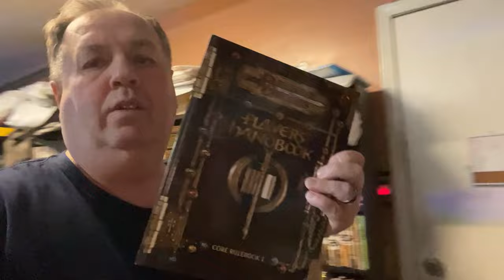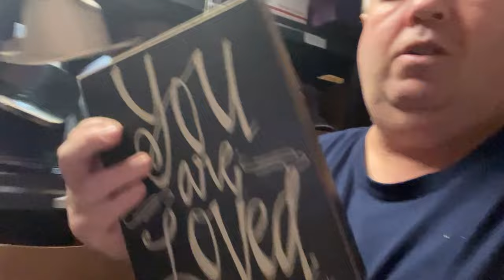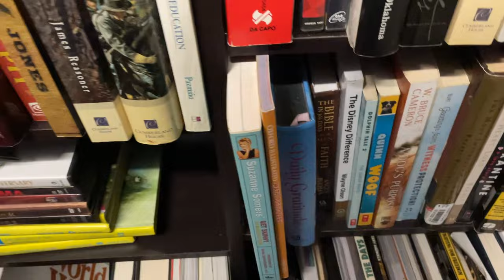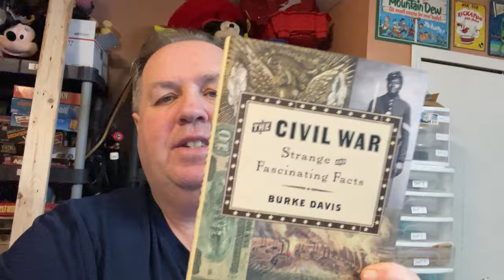Purging The Junk